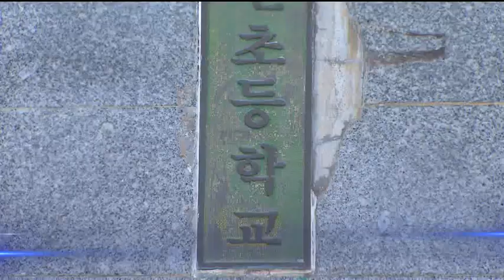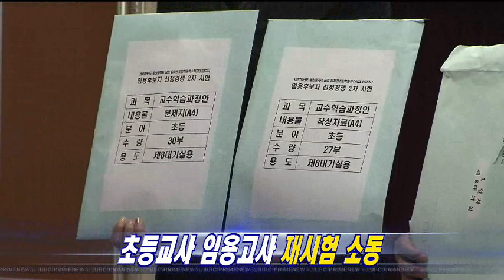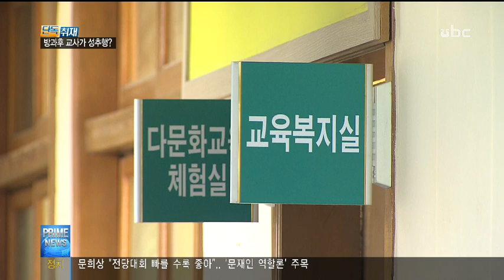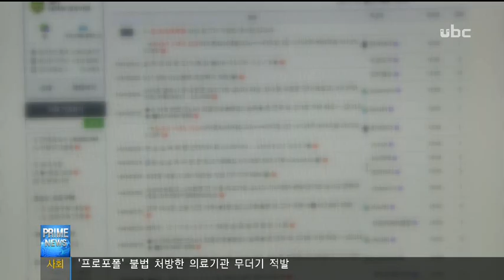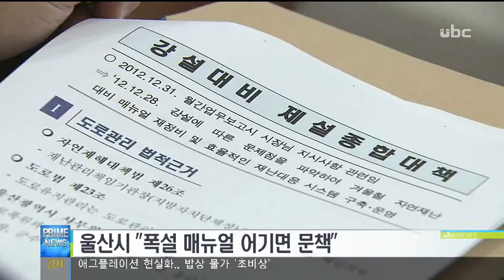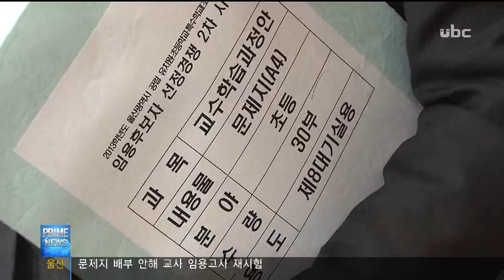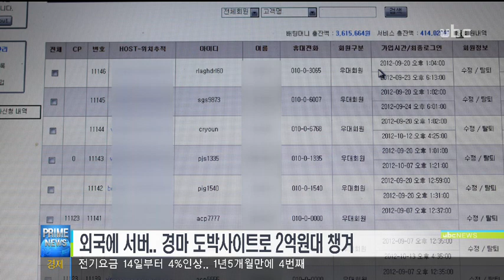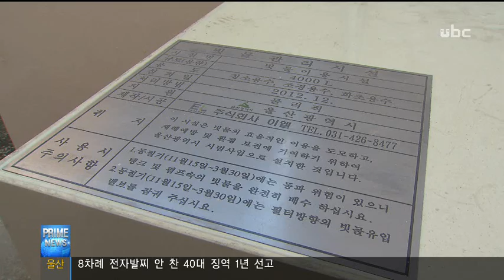[ubc울산방송] 프라임뉴스 2013_1_9